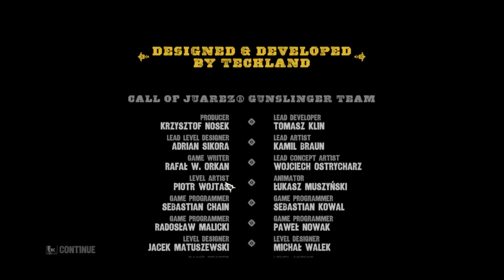Call of Juarez Gunslinger Gameplay walkthrough part 9 Revenge Ending (Hard)